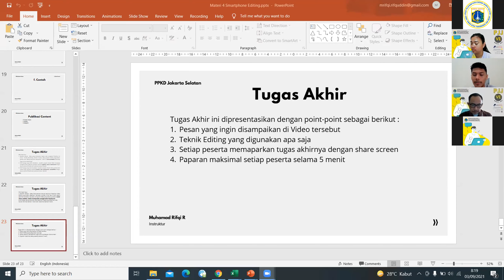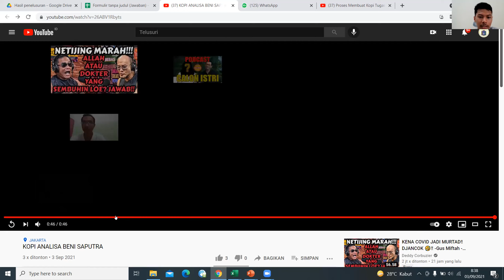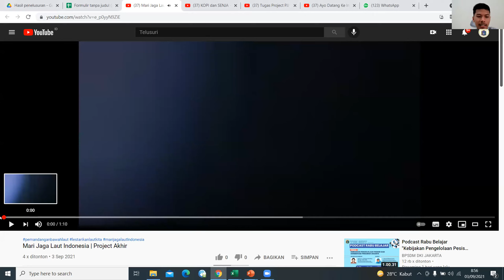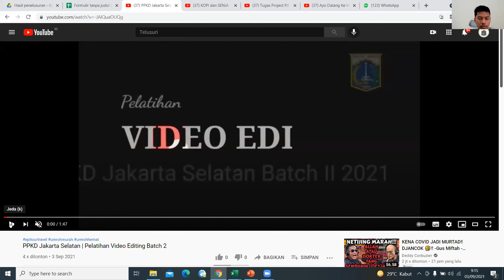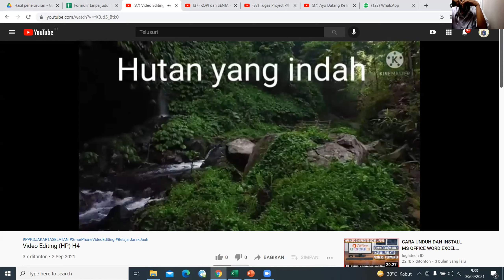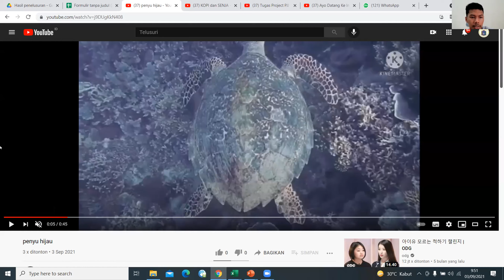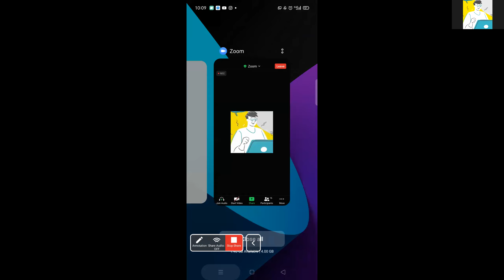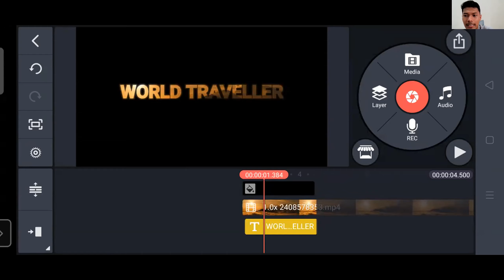Pelatihan Jarak Jauh Video Editing 3 September 2021